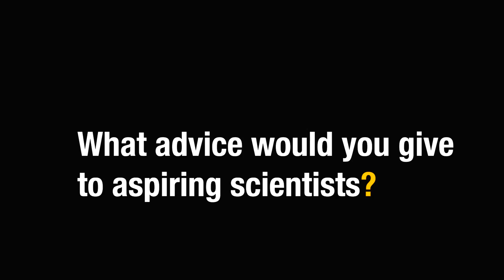Unifying Physics with Robert Myers | Meet the Explorers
Discover the remarkable journey of physicist Robert Myers as he explores the intersections of quantum theory and gravitational physics. Myers was a founding faculty member of Perimeter and more recently, its Director. From helping build the institute to leading breakthroughs in quantum gravity, Myers' work exemplifies the power of collaboration across fields.

Perimeter’s research spans from the infinitesimal to the infinite, from particle physics to cosmology. At its core, Perimeter recruits and trains trailblazers exploring new frontiers. There’s no telling what they’ll find – and the next discovery might be just around the corner.

Looking to add a touch of the cosmos to your everyday life? Perimeter’s wallpaper collection includes a variety of galaxy-wide images, including photos of the M87 Black Hole!

Perimeter Institute (charitable registration number 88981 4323 RR0001) is the world’s largest independent research hub devoted to theoretical physics, created to foster breakthroughs in the fundamental understanding of our universe, from the smallest particles to the entire cosmos.